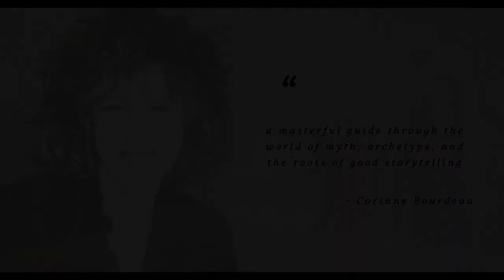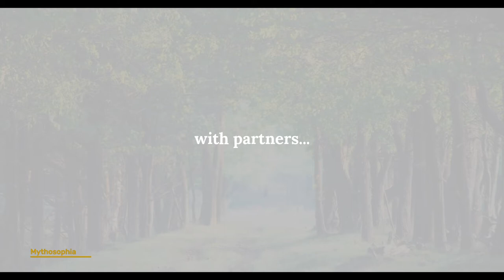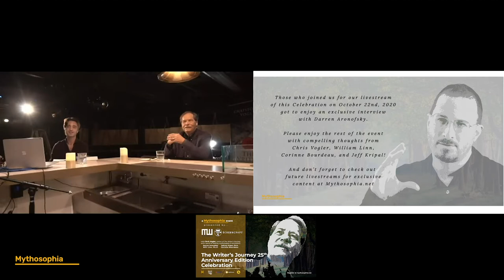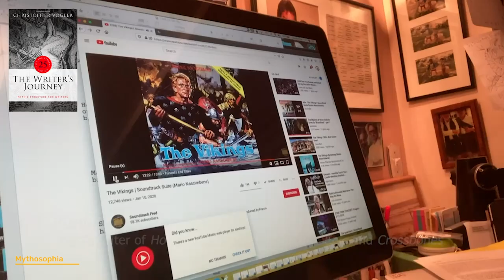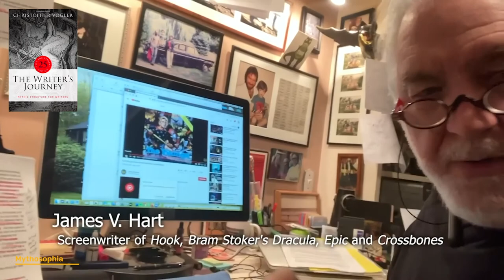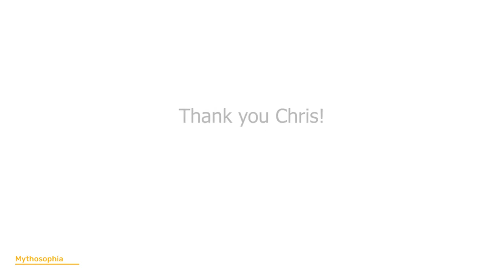The Writers’ Journey 25th Anniversary Edition with Chris Vogler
Join Darren Aronofsky, Jeffrey Kripal and Will Linn for a celebration of The Writers’ Journey 25th Anniversary Edition with Chris Vogler on October 22nd at 5PM (PT). Michael Wiese Productions and ScreenCraft.org are pleased to present this Mythosophia event with MC and friend of the family, Corinne Bourdeau, who will lead our discussion on myth, story and Chris’ contributions.

CHRIS VOGLER is the world’s leading voice at the intersection of myth, film and the narrative industries. His book, The Writers’ Journey, has become an anchor for storytellers of all kinds — from Hollywood filmmakers to journalists, tour-guides and chefs. This evening is about reflecting on that legacy and recognizing his contributions while celebrating the stories he’s touched.

Darren Aronofsky – Panelist – Director of mythic films like Pi, Black Swan, The Fountain, Noah and Mother as well as series like One Strange Rock for National Geographic and Limitless with Chris Hemsworth; Darren is one of the most compelling filmmakers in the world–especially for mythologists.

Jeffrey Kripal, PhD – Panelist – Board Chair of Esalen Institute & founder of the Gnosticism, Esotericism and Mysticism program at Rice University; Dr. Kripal is a world-renown leader in the space of mythology and religious philosophy–especially the esoteric. His work on authorship will be central to our discussion.

Will Linn, PhD – Panelist – Founding Chair of the General Education Department at Hussian College (formerly Studio School) & Editor of The Skeleton Key to the Hero with a Thousand Faces for the Joseph Campbell Foundation; Will has built an emphasis on myth and story into a top film school.

Corinne Bourdeau – Master of Ceremonies – Director of the Eslaen Institute Inspirational Film Festival and Founder of 360 Degree Communications; Corinne is a leading promoter of films with mythological inflections–from Samsara and Infinite Potential to Free Solo and Boyhood.

This is a Mythosophia event presented by Michael Wiese Productions and Screencraft.

Mythosophia – From the Myth Salon to Master Classes & the Santa Barbara News-Press radio series, Mythosophia hosts conversation and community at the crossroads of myth and wisdom.

Michael Wiese Productions – From Writers’ Journey and On Directing to Save the Cat and Masters of the Cinematic Universe, MWP is the leading publisher of books on filmmaking–especially those with an emphasis on myth.

ScreenCraft – ScreenCraft.org is dedicated to helping emerging writers and filmmakers succeed through education, talent-discovery and writer development programs.

For more information on Chris Vogler and his formative influence on the way stories are told, check out Living The Hero’s Journey In The Age Of Change with Christopher Vogler.

PARTNERS:

Mythology Channel – The Mythology Channel promotes, produces and distributes mythological content, conversation and community.

Mack Sennett Studios – Mack Sennett Studios exists as an entertainment industry pillar, a living testament to the historic arc of an industry that continues to undergo tremendous changes as digital technology replaces the materiality of traditional cinematic techniques.

CGoodTV – CGoodTV offers hundreds of feel-good and life enhancing films, series &podcasts.

Hollihock – Hollihock is a platform designed to propel your writing. Host events, find resources, take classes, and connect with like-minded writers.

Hussian College In Studio – The first and only school of its kind, created in a Hollywood studio. Hussian offers BFAs in Film and Digital Content, Acting, Musical Theatre and Commercial Dance.